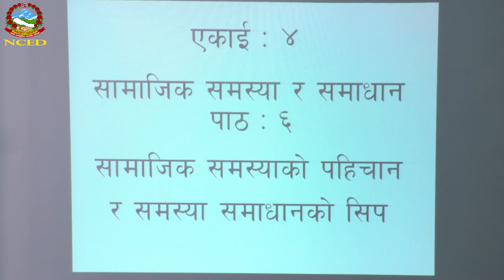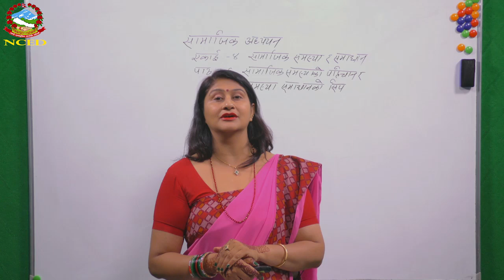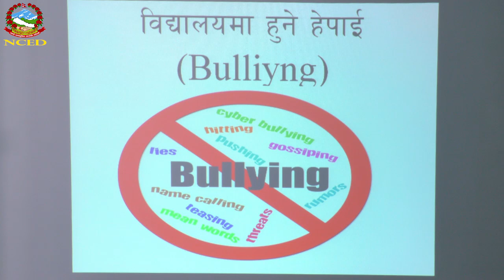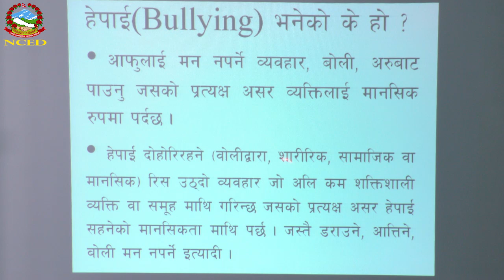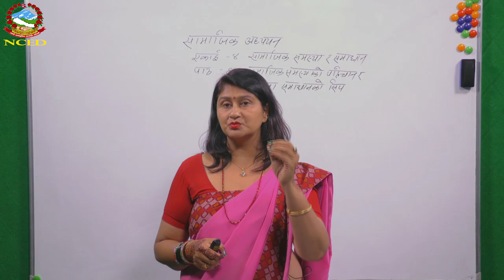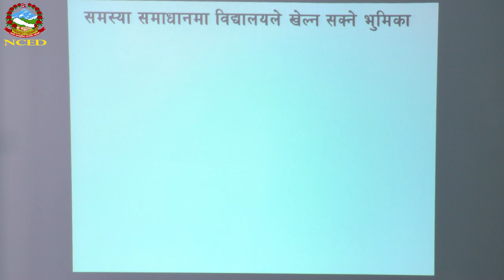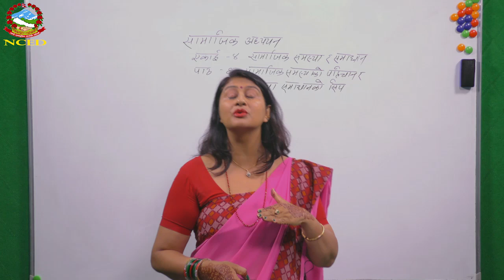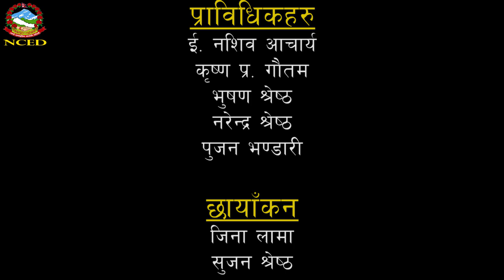Social 2074 04 04 Recognization of social problems and skills to solve them